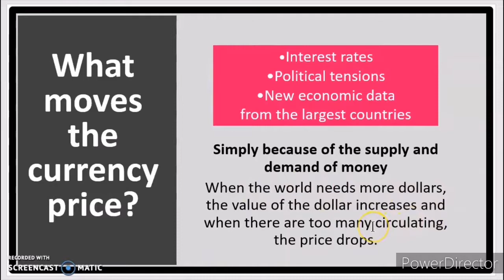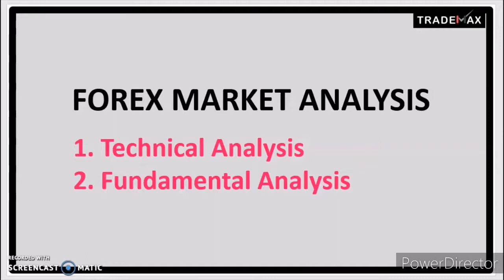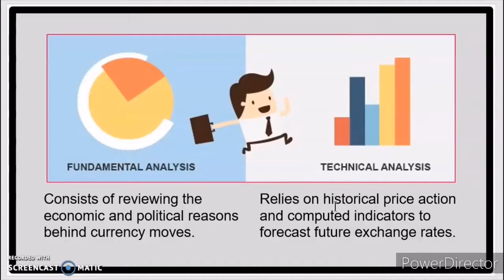WHAT IS FOREX?|TMGM TradeMax Global Markets Broker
Is the biggest financial market in the world. Simply exchanging one currency to another currency. TMGM TradeMax Global Markets introducing Forex as one of the most biggest Financial Markets which you can trade major currencies in the world and exotic or cross currency pairs as well.

*If you want to learn more about Forex for FREE...
*To join our small time trading competition, forex signals and exclusive account consultation and recovery...
*Then fund your account at least 100$
*Contact TMGM Account Manager or thru email that provided below.

▶️Youtube FOREX 101 and Trading Guide

Looking forward to your profitable trading journey.